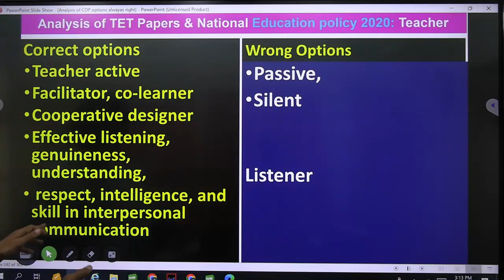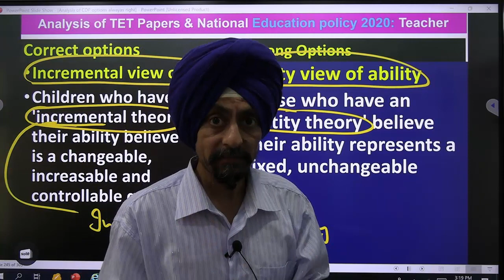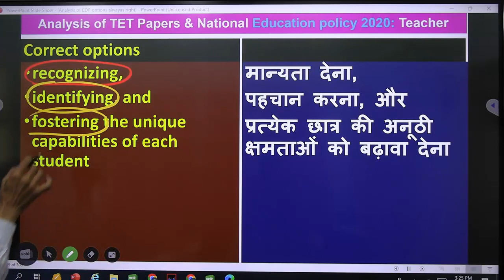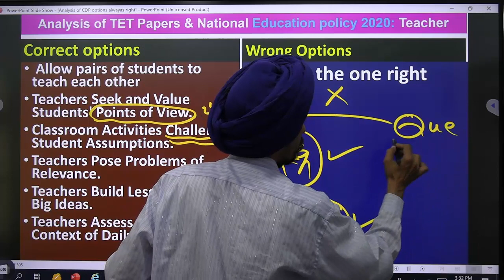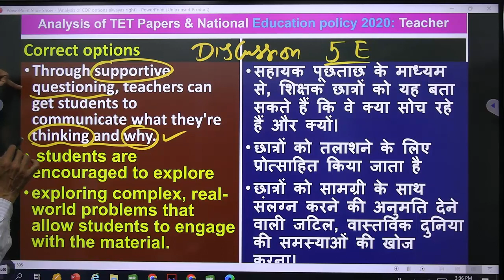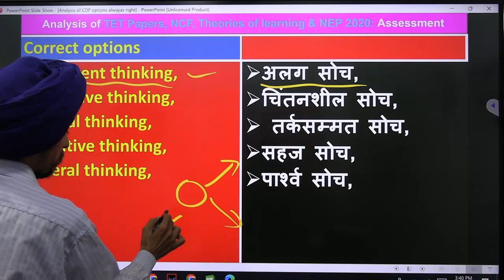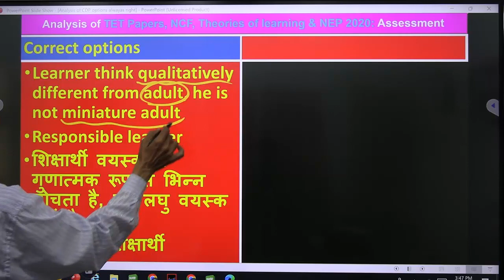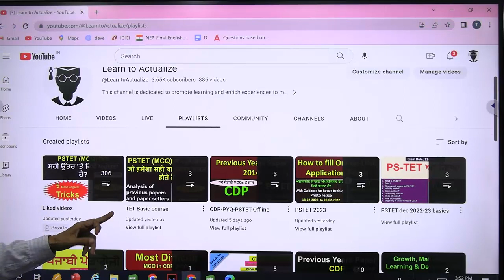TET में टैग शब्द जो हमेशा सही उत्तर होते हैं l शिक्षक की भूमिका l Dr. Tirath l Learn to Actualize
Role of Teacher in NEP 2020,NCF, TET & Position Papers
Theories of learning TET में टैग शब्द जो हमेशा सही उत्तर होते हैं l शिक्षक की भूमिका